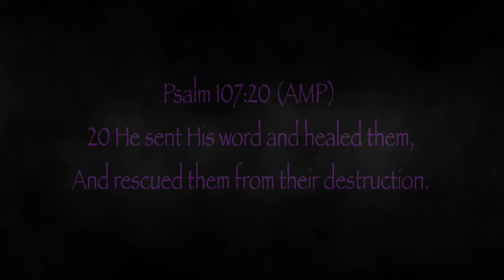Canceling the enemies assignment